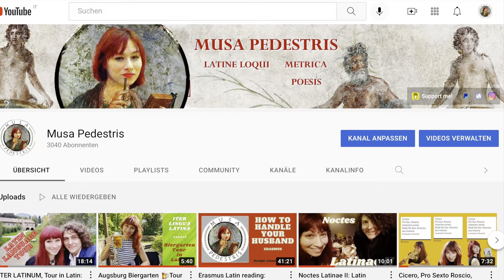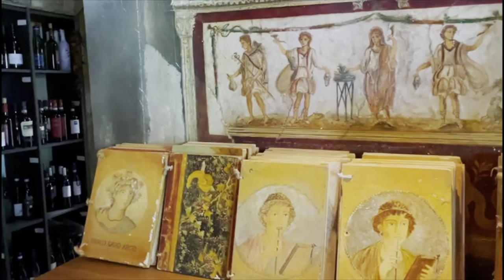New on my channel!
Did you notice it yet? There's something new on my channel! Many thanks to Lionel Ferrari for doing this design for me (it's actually painted, not just an edited photo!!).

My short video about the new excavated pub in Pompeii, including two versions of the Thermopolium-Song

(So that I can buy equipment and you'll be able to enjoy the videos in better quality 😊)